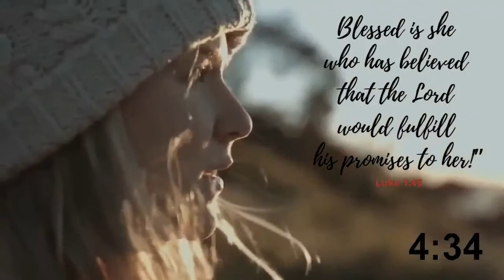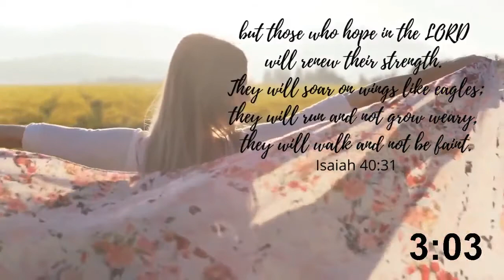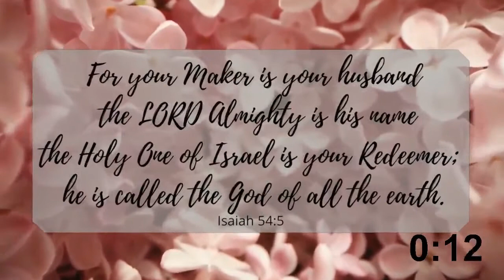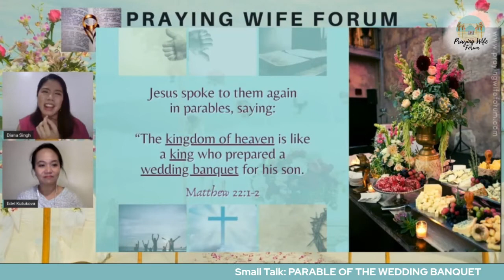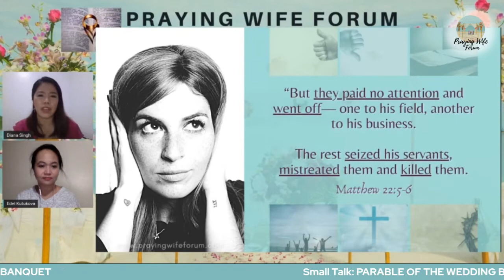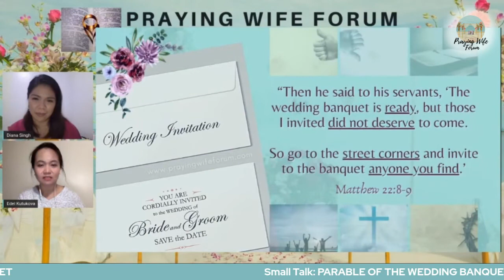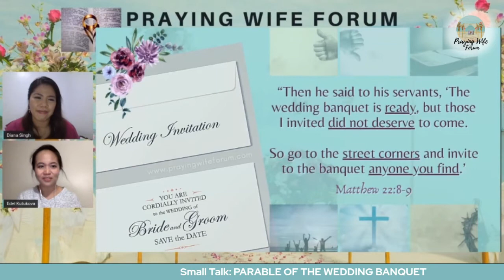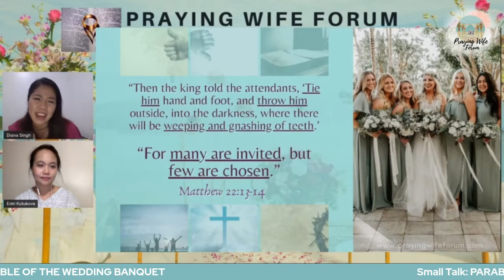Small Talk: "Parable of the Wedding Banquet"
Have you been invited? Have you received the invitation?

Don't miss out! Diana and Edel discuss the Parable of the Wedding Banquet.

Thank you Sis Rhea Indon for the video-editing.